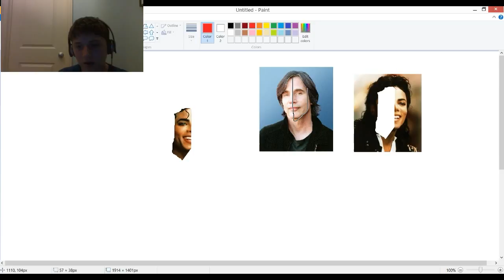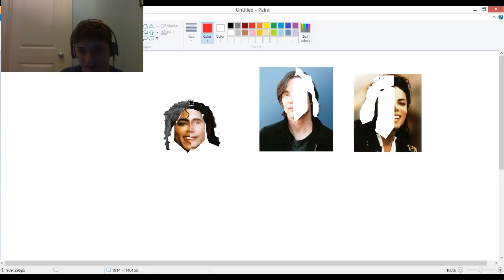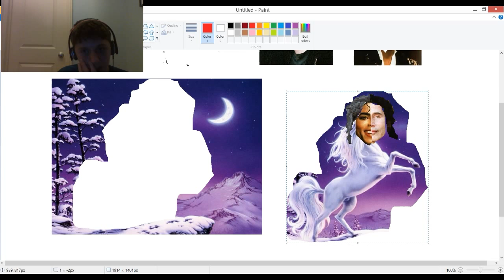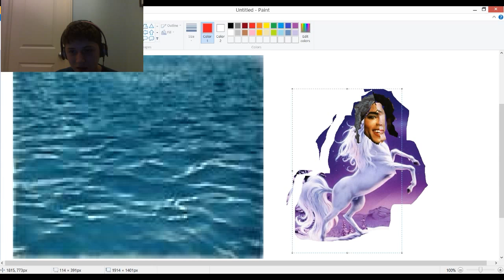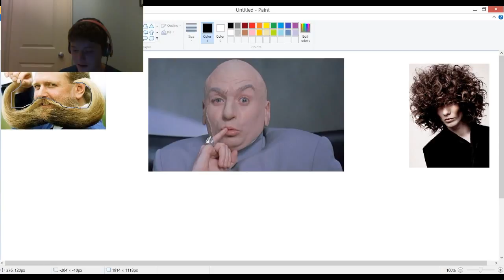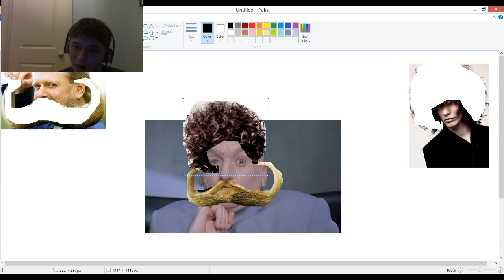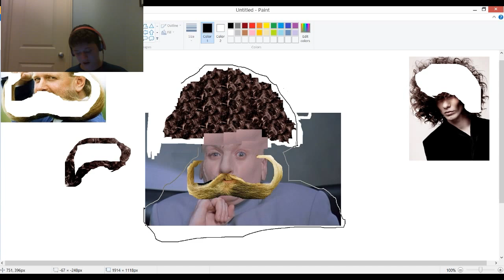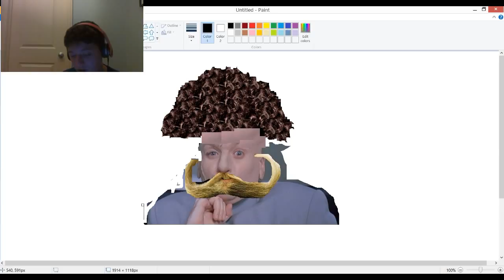Paint Part 1: Michael Jackson Browne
Gaming Channel:
Just a heads up we will be posting every other day at 4:00. I will tell you if i am running late on videos in advance in the comments section below. Nick isn't in all of the videos, nor Riley so I will be making some introductions for different people being on our channel we even have some guests. We only have one at the time, he or she will be on the channel sometime soon. I have just made the solo intro the double intro and triple intro are to come. Tell me if you like the intro.

     Here is our twitch I will link it on Friday.we won't be posting till about a month we will announce when. Where we will be doing improve one Friday every month, and posting the highlights on my new sketch/comedy channel. This is how the stream will work. So we do a little introduction till some people come. Then, when we have enough people we will introduce what character we have made each other be. For example I make Riley a middle age man trying to be hip with the kids, but he just escaped prison. Then, Riley makes nick a punk, short Abraham Lincoln adjusting to modern life. Also, Nick makes me a blind police officer that has a magnet stuck to my head and always says balls every 3 minutes randomly. Then, we improvise till we get board and do it again so it takes 1:30 hours to 2 hours.

                               Sketch/Comedy channel
     I already have about 2 videos ready were finishing the second video. The first is us goofing off trying to make a new series that utterly failed but I'll post it anyways. Also, our second video is a really cool sketch that I'm planning to finish this weekend. We will be posting Fridays sometime soon (like a week to three weeks). I will also be posting Twitch highlights and maybe Gaming highlights. Write in the comments below if I should post Gaming highlights on our Gaming channel or our Sketch channel.

                                                                               Sincerely Jacob Maskrey